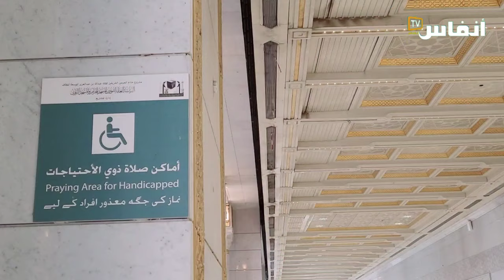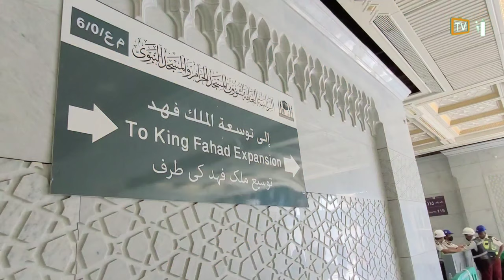دقيقة في الحرم.. التوسعة الجديدة للحرم المكي (4)